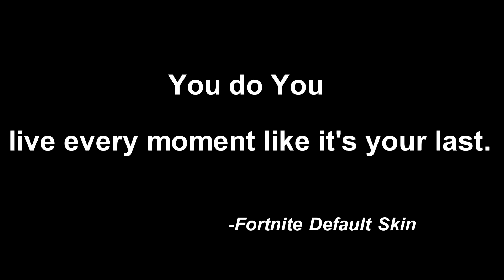Fortnite Music Video